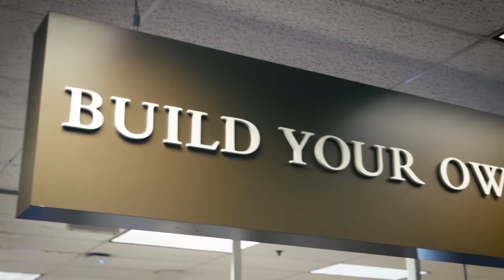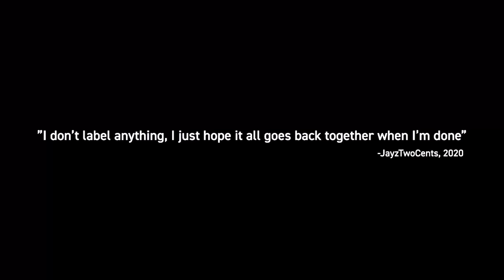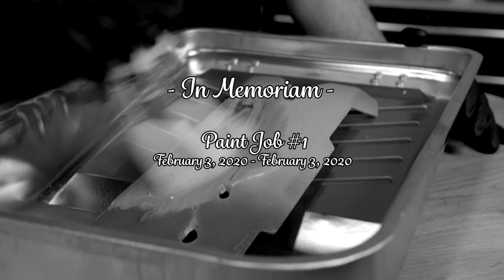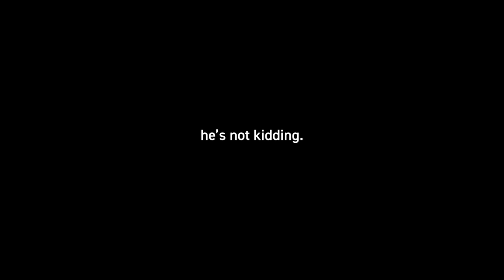This Custom Star Wars Case Mod turned out PHENOMENAL!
Dreamhack Anaheim is coming... so what a perfect excuse to mod a computer with a custom Star Wars theme!

Get your very own iFixIt Tool Kit!